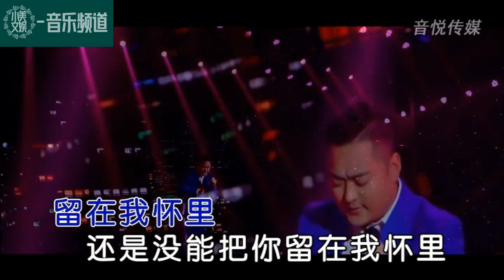拼了命的爱你【海生】華語流行歌曲|中文歌曲|情歌精選|中文流行歌曲|伤感歌曲|抒情歌曲|抒情音乐|经典歌曲|伤感的歌|伤感音乐|伤感歌单|歌曲2023|歌曲合集|新歌排行榜|新歌曲